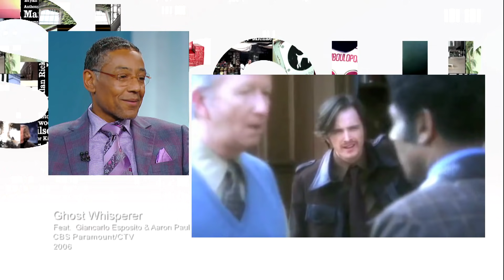Giancarlo Esposito Recalls The Time Aaron Paul Beat Him Up In An Alley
Giancarlo Esposito is probably best known for playing Gustavo "Gus" Fring on Breaking Bad, the critically lauded AMC series that also stared Aaron Paul as Jesse Pinkman.

When he was in the red chair, George played him a clip from another show where he and Paul shared the screen: the CBS drama Ghost Whisperer. Both actors appeared in a single episode called "Fury," in which Paul's character beats up and eventually kills Esposito's character, who's his co-worker.

Esposito is currently starring as Tom Neville in the NBC series Revolution. His interview on George Stroumboulopoulos Tonight airs Tuesday April 29 on CBC TV.

credits
Ghost Whisperer: CBS Paramount/CTV

George Stroumboulopoulos Tonight airs weeknights at 11:30 pm on CBC Television